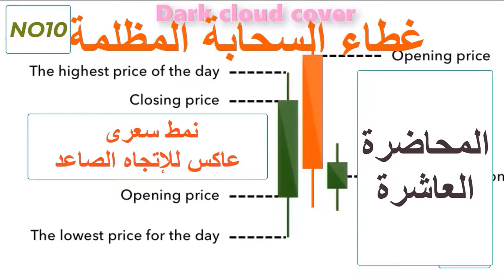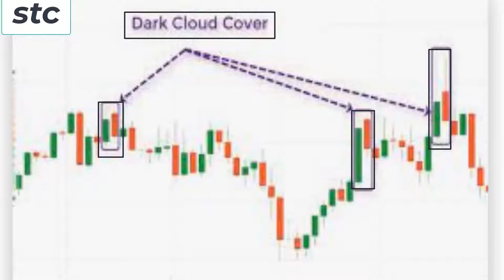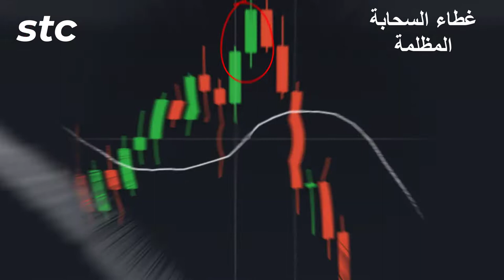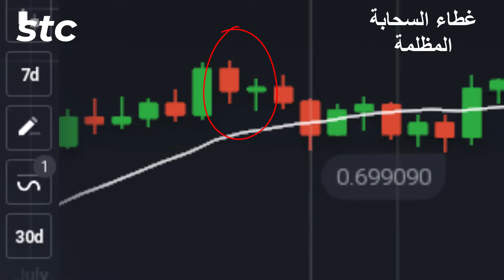المحاضرة العاشرة_ غطاء السحابة المظلمة _كورس التداول بإستخدام الشموع اليابانية فقط؟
نتعلم فى هذه المحاضرة خواص هذه الشمعة وكيفية التداول بها من خلال أمثلة عملية على الشارت من فريم 1 دقيقة وحتى فريم 30 يوم؟